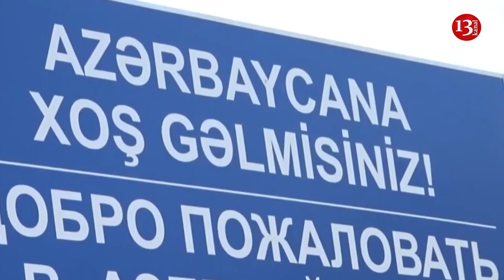Azerbaijan still wants to sign peace treaty with Armenia before end of year